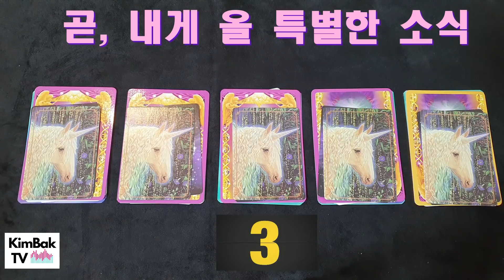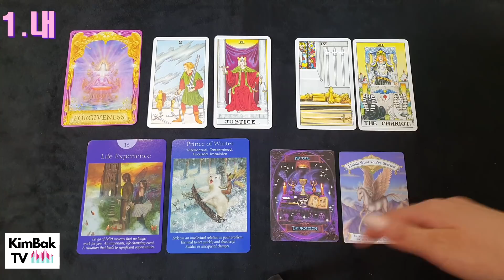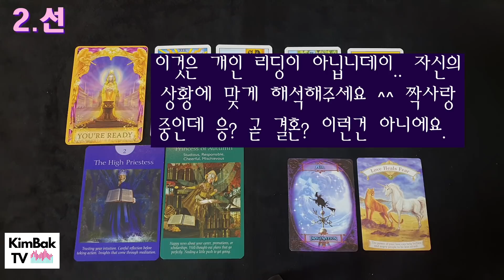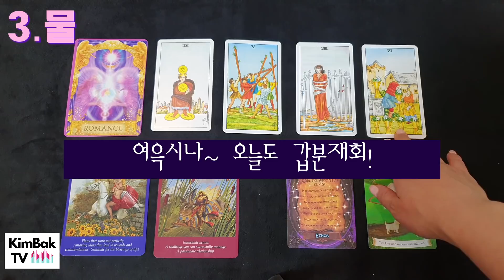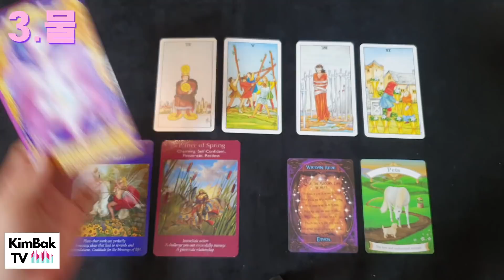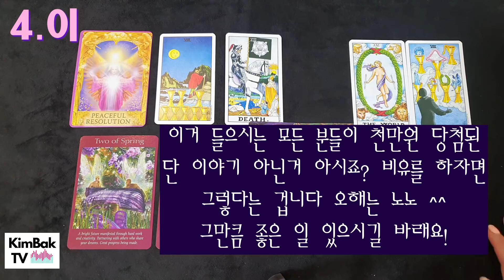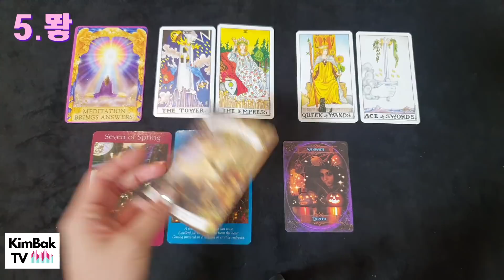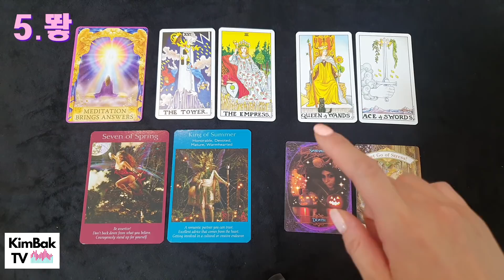[킴박타로] 조만간 내게 올 좋은 소식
너무 지치는 요즘, 내게도 좋은 일이 있을까?
[킴박타로/선물] 조만간 내게 올 좋은 소식
여러분의 수호천사가 여러분들을 위해 준비한 선물을 공개합니다!
제너럴 리딩이니 개개인의 상황에 맞게 해석해서 들어주시면 감사하겠습니다. 그리고 들으시면서 조금이나마 위로 되시고 스트레스 풀리시기를 바라면서 리딩하였습니다.

🍀타임라인🍀
[타임라인] 수호천사의 선물! 조만간 내게 올 좋은 소식에 대해 리딩해보았어요! 여러분 킴박사의 긍정파워 받아가시고 조금 덜 힘들고, 조금 더 행복한 매일들로 가득차시기를 기원드립니다 ^^ 카톡에 링크 복붙에서 많이 많이 공유해 주세용! 복채는 여러분의 좋아요/구독/공유/알람설정 부탁드리구용! 여러분의 좋아요/구독/공유/알람설정은 킴박사를 춤추게 합니다! 팍팍좀키워주세용 으하하하 늘 너무너무 감사드려요! 격하게애낌둥~

00:06   인트로 [수호 천사의 선물: 조만간 내게 올 좋은 소식]
00:54   번호이름 공개
01:09   1. 내
10:19   2. 선
18:41   3. 물
28:25   4. 이
38:32   5. 뙇

소듕한 여러분 ^___^
제너럴 타로이니 만큼 개개인의 세세한 상황과 100% 맞는것은 불가능합니다.
자신의 상황에 맞게 이해해주시고, 어떤 파일 뽑으셨으니 남겨주시어요 ^^ 만나서 반갑습니다!
늘 답글로 따스한 응원 남겨주시는 우리 킴박 패밀리 찐멤버분들 너무 감사드려요!!!

좋은 기운이 더 좋은 일들을 불러옵니다!
따스한 말과 행동으로 가시는 곳마다 하시는 일마다 행운이 착착 달라붙는 가을 보내시길 바래요 ^^

(킴박타로)
 저는 작년부터 취미로 엄마와 함께 타로리딩을 배워온 '오페라 가수'입니다. 깊이 있는 리딩을 하시는 타로 전문가님들과 비교할 수준이 전혀 안되지만, 스스로 책임감 느끼면서 온 마음을 다해서 리딩해드리고 있습니다. 제너럴 리딩이기에 모두에게 100% 다 맞을 수 없다는 것 이해해주시기를 부탁드리며, 맞는 부분은 가져가시고 아니다 싶은 부분은 과감히 슈레기통으로 버리시면 되겠습니다 ^^  좋은 생각이 좋은 일을 불러온다고 믿습니다. 늘 행복한 하루 보내시기를 기원드리겠습니다.  감사합니다

Music Credit
A great book for finding public domain works

이 비디오에 담긴 내용이나 자료 그 어떤 것도